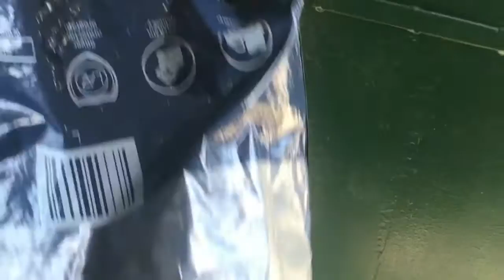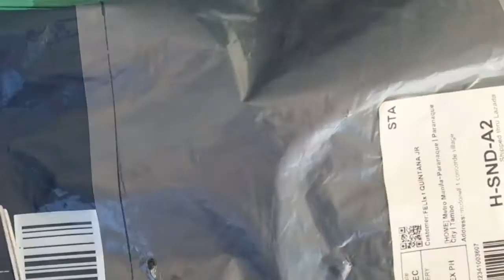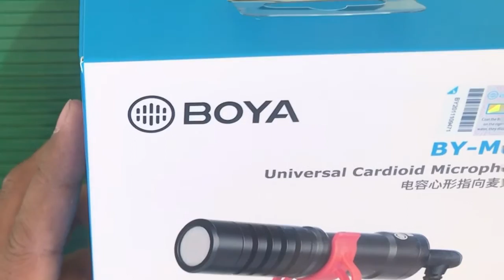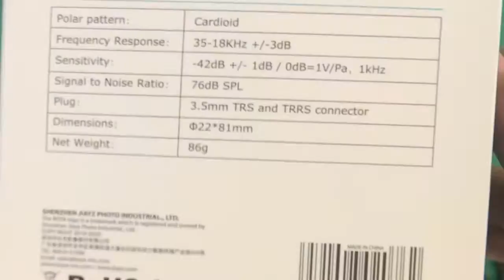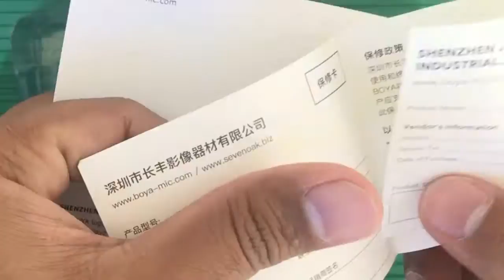BOYA mic by MM1 | compact on camera | Smartphones for YouTube Blogging Tiktok recordings.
UNBOXING & REVIEWS BOYA BY-MM1 COMPACT ON CAMERA, Smartphones for YouTube Blogging Tiktok recordings.
Manlalakbay TV 📺
Reviews, Actual Testing.

Best shop for motorcycle Tires | Tire Changer

Bilihan ng murang parts ng sasakyan | Lahat ng klase ng parts  (TOYOTA, NISSAN, FORD, ISUZU Etc.)